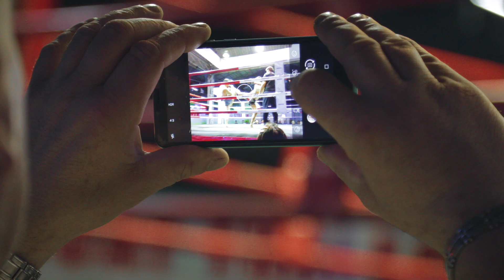Discover - Muay Thai Boxing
Watching some Thai Boxing! We didn’t know what to expect. We were surprised at how many different boxers they had!

It started by paying respect to the King by listening to the national anthem.

Each match had up to 5 rounds if they had made it that far, it was then up to the judges to decide who had won. Otherwise, if they managed to slam their component down before the rounds were up they were the winner. It was great to witness but also looked so brutal!

The atmosphere was great fun and the boxers all ended with a smile of their face and paid respect to their component.
All in all, it was a great experience and wasn’t as a tourist gimmick as we thought!

Want to get involved?! Why not share your experiences, suggestions and ideas for what we can do next. Who better to get ideas from than fellow travellers!

My gear:
Canon 1DXII
Canon 70D
GoPro hero 4 silver
Mavic Pro

My travel bag:
Mens Osprey 70l (perfect and most used bag for travelling, trust me everyone has one!)
Womens version

If you got this far congratulations!